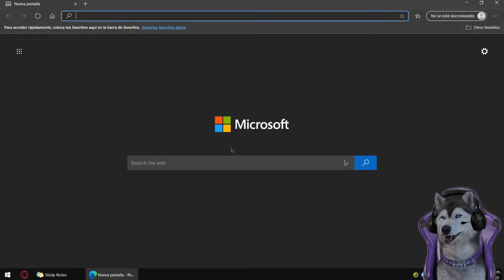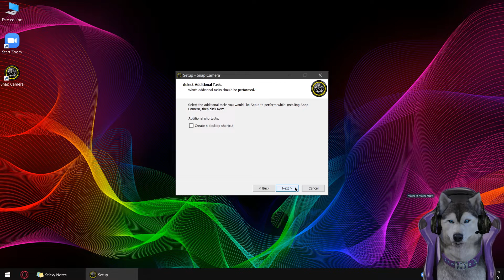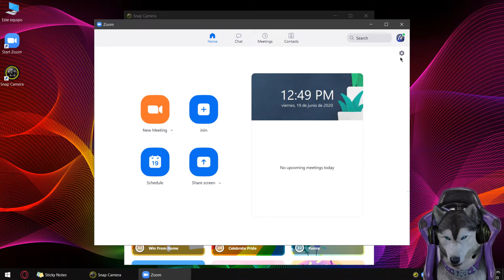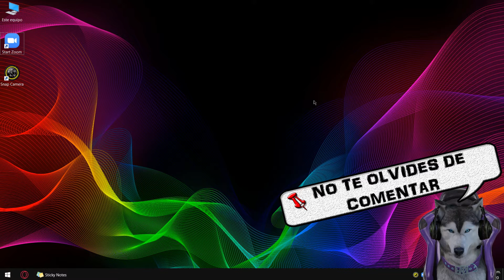FILTROS Y ANIMACIONES EN ZOOM PC Y MAC - REUNIONES DIVERTIDAS - ANONYMOUS EN ZOOM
En este video te voy a mostrar como poner animaciones en tu cámara de ZOOM y también algunos modos de mejorar tu imágen, un video corto pero bien explicado no te lo pierdas!

Apoyame en la tienda de EPIC: MUSHRAH
Donando 500 estrellas en facebook!